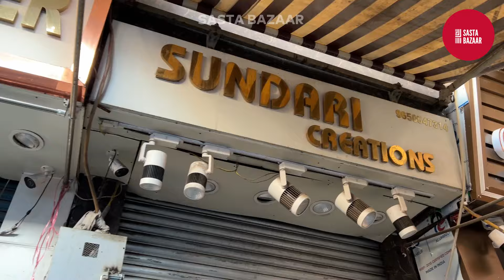India में सबसे कम दाम की Designer Kurtis | Biggest Collection | Trending Kurtis | Kurti Wholesaler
Shop Details:
Name: Sundari Creations
Address: -
Owner Name: Mr. Himanshu
Address: IX-6308, Jain Mandir Gali, Gandhi Nagar Market, Delhi- 31

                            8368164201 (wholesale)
Nearest Metro : Shastri Park
MONDAY OFF

अपनी दुकान का वीडियो बनवाने k liye WhatsApp करें - 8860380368

MESSAGE ON INSTAGRAM FOR VIDEO SHOOT.

kurti video

Warning
Customers will not only be responsible for any disadvantages and understanding of any goods before buying any goods, but you will also be responsible for any kind of profit loss, Sasta Bazaar Channel and YouTube will not be responsible in any way. So Be Careful.

SASTA BAZAAR

fancy suits in katra leshwan
kurti
Kurti Manufacturer in delhi
kurti wholesale
kurti wholesaler
 wholesale
plazo suit wholesale
plazo suit wholesale market in delhi
indian clothings
Indian clothes
kurtas online
Kurti manufacturer
Palazzo Set
plazo set
palazzo suit
designs of plazo
plazo suit
plazo dress
Kurti manufacture,
kurties wholesale market,
Delhi wholesale kurti market,
Wholesale gandhi nagar market,
delhi kurti market,
wholesale tank road market,
Cheapest kurties market,
cheapest suit market,
cheapest yogesh collection, suit wholesale market,Kurti manufacture,
kurties wholesale market,
Cheapest kurties market,
cheapest suit market,
cheapest suit wholesale market
kurti new 2021, kurti 2021, latest kirti
Cheapest kurties market,
cheapest suit market,